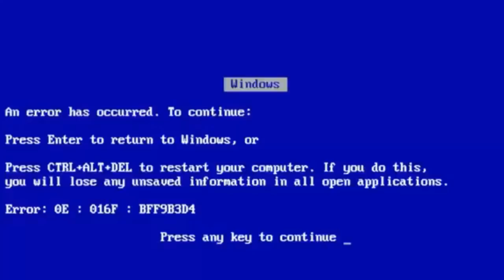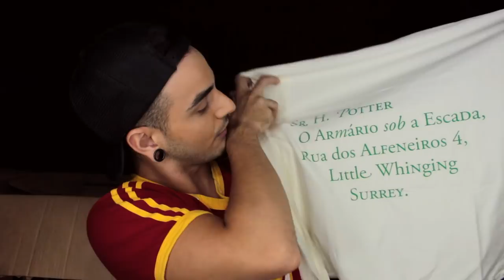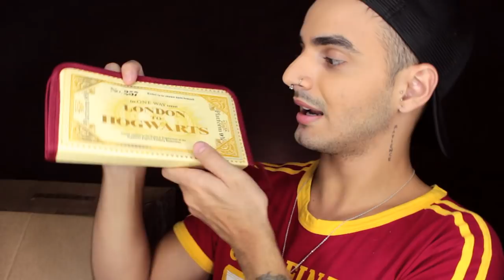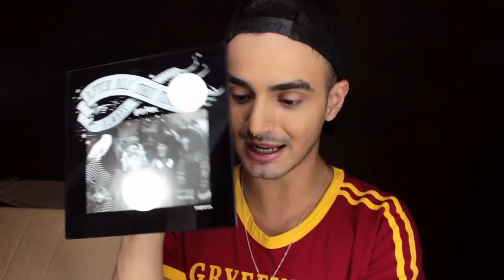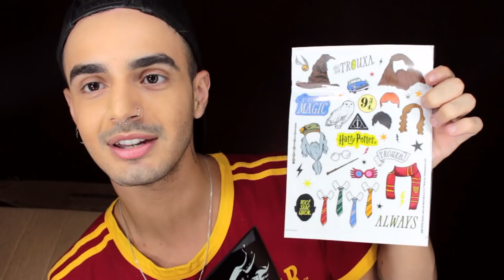PRIMEIRO RECEBIDOS DO CANAL ⚡️✨|Victor Nogueira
ME CONTRATE!